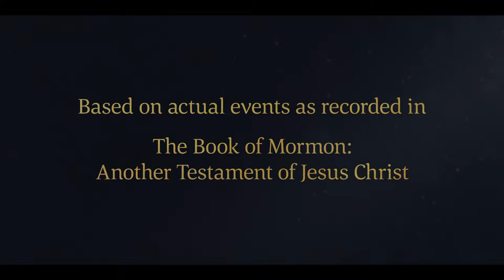Nephi Obtains the Sacred Records | 1 Nephi 4:20–38 | Book of Mormon Videos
Disguised as Laban, including wearing his clothing, Nephi enlists the unknowing help of Laban's servant Zoram. Together they remove the plates of brass from Laban's treasury and take them outside the walls of Jerusalem, where Nephi's brothers await his return. Zoram swears a vow of allegiance to the family, and they all return to Lehi and Sariah in the wilderness.

Based on 1 Nephi 4:20–38:
20 And after I had done this, I went forth unto the treasury of Laban. And as I went forth towards the treasury of Laban, behold, I saw the servant of Laban who had the keys of the treasury. And I commanded him in the voice of Laban, that he should go with me into the treasury.
21 And he supposed me to be his master, Laban, for he beheld the garments and also the sword girded about my loins.
22 And he spake unto me concerning the elders of the Jews, he knowing that his master, Laban, had been out by night among them.
23 And I spake unto him as if it had been Laban.
24 And I also spake unto him that I should carry the engravings, which were upon the plates of brass, to my elder brethren, who were without the walls.
27 And he spake unto me many times concerning the elders of the Jews, as I went forth unto my brethren, who were without the walls.
28 And it came to pass that when Laman saw me he was exceedingly frightened, and also Lemuel and Sam. And they fled from before my presence; for they supposed it was Laban, and that he had slain me and had sought to take away their lives also.
29 And it came to pass that I called after them, and they did hear me; wherefore they did cease to flee from my presence.
30 And it came to pass that when the servant of Laban beheld my brethren he began to tremble, and was about to flee from before me and return to the city of Jerusalem.
31 And now I, Nephi, being a man large in stature, and also having received much strength of the Lord, therefore I did seize upon the servant of Laban, and held him, that he should not flee.
32 And it came to pass that I spake with him, that if he would hearken unto my words, as the Lord liveth, and as I live, even so that if he would hearken unto our words, we would spare his life.
33 And I spake unto him, even with an oath, that he need not fear; that he should be a free man like unto us if he would go down in the wilderness with us.
34 And I also spake unto him, saying: Surely the Lord hath commanded us to do this thing; and shall we not be diligent in keeping the commandments of the Lord? Therefore, if thou wilt go down into the wilderness to my father thou shalt have place with us.
35 And it came to pass that Zoram did take courage at the words which I spake. Now Zoram was the name of the servant; and he promised that he would go down into the wilderness unto our father. Yea, and he also made an oath unto us that he would tarry with us from that time forth.
36 Now we were desirous that he should tarry with us for this cause, that the Jews might not know concerning our flight into the wilderness, lest they should pursue us and destroy us.
37 And it came to pass that when Zoram had made an oath unto us, our fears did cease concerning him.
38 And it came to pass that we took the plates of brass and the servant of Laban, and departed into the wilderness, and journeyed unto the tent of our father.

1 Nephi 4:20–38 | Nephi and Zoram take the plates of brass from Laban's treasury to where Nephi's brothers await.